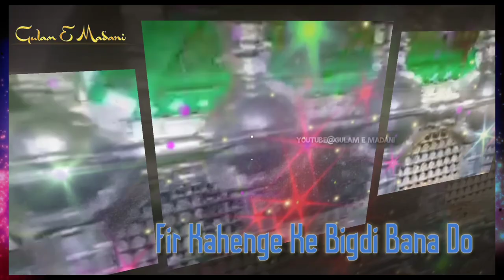11Vi Sarif Status | Jaliyo Pe Nigahe Jami Hai | Ya Gose Aazam | Islamic Whatsapp Status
sarkar ghous e azam nazre karam khudara whatsapp status

Yarasulallah Naat Status,
New Islamic Naat Status,
Madina Whatsapp Status,
 Shayri Status,